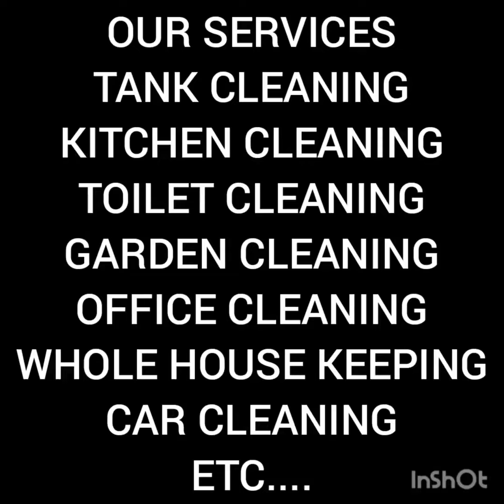BATHROOM CLEANING YAZH HOUSE KEEPING NAMAKKAL 9629938511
OUR SERVICES
TANK CLEANING
OFFICE CLEANING
HOUSE CLEANING
TOILET CLEANING
BATHROOM CLEANING
TILES CLEANING
STAIN REMOVAL
ETC